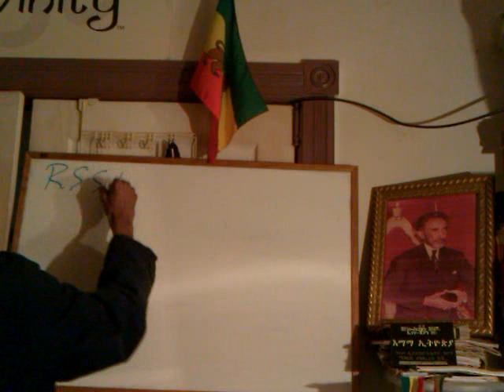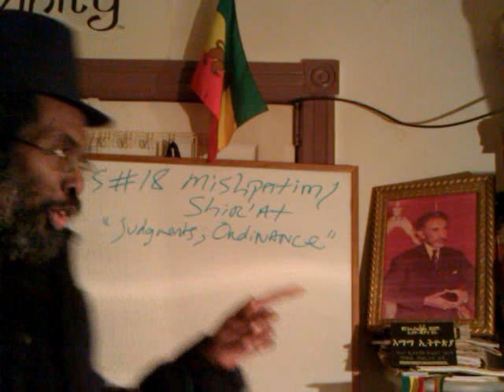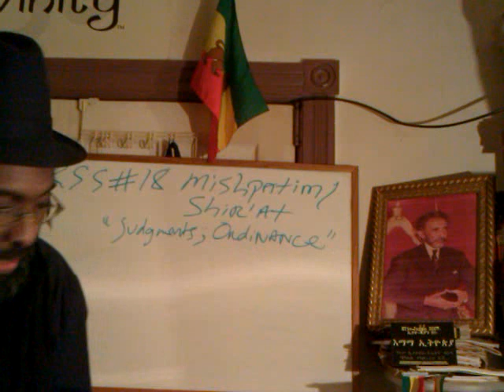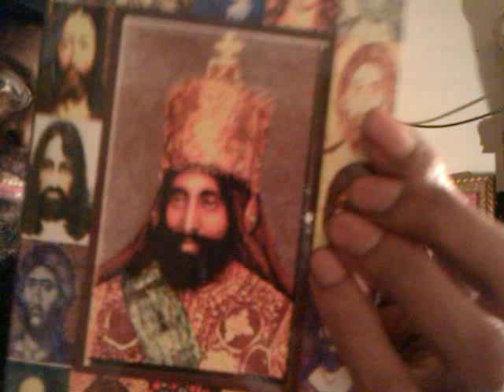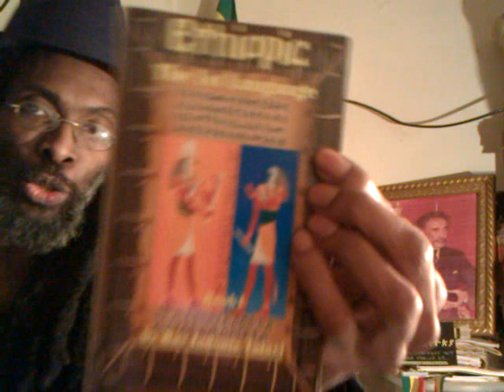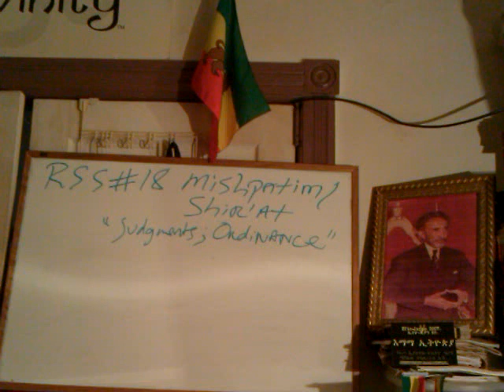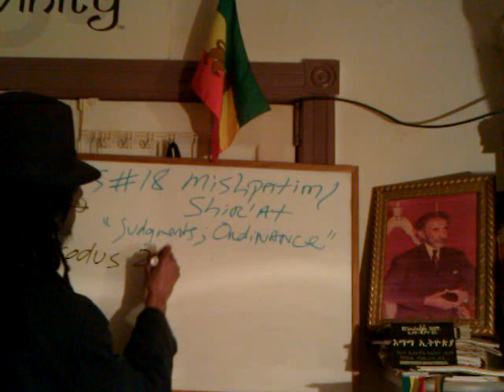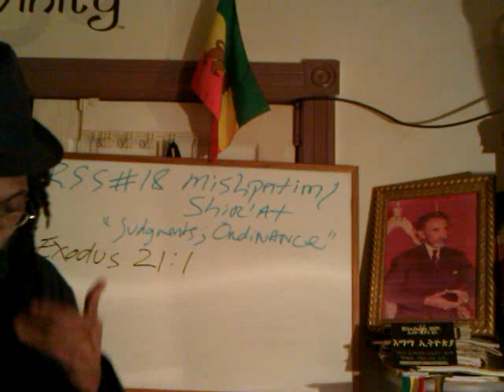Pt2 RASTAFARI MISHPATIM RSS#18 - YAD Teaches on HAILE SELASSIE, CHRIST & TEN COMMANDMENTS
RASTAFARI MISHPATIM; SHIR'AT RSS#18 - LAW, Judgments & Ordinances of JAH People - Wendim Yadon (Rasiadonis Tafari)

RASTAFARI MISHPATIM RSS#18 - Ras Iadonis Teaches on HAILE SELASSIE, CHRIST & THE TEN COMMANDMENTS
RASTAFARI TORAH Studies RSS#18: EXODUS Ch. 19 & 20 - LAW, JUDGMENT & ORDINANCES pt2

JAH "Rastafari Movement" "Haile Selassie I" Jesus Christ Yad "Ten Commandments"